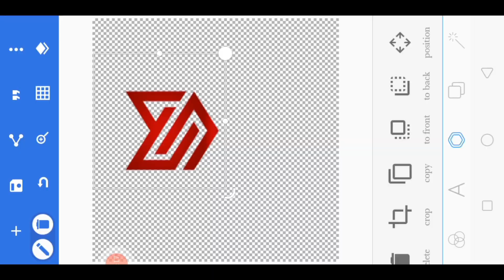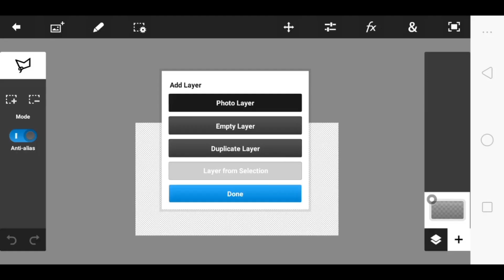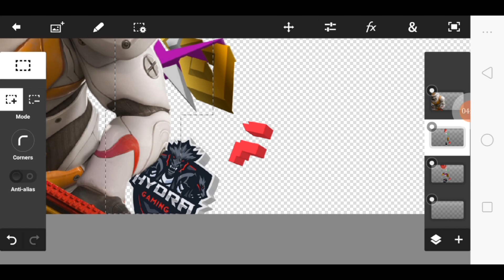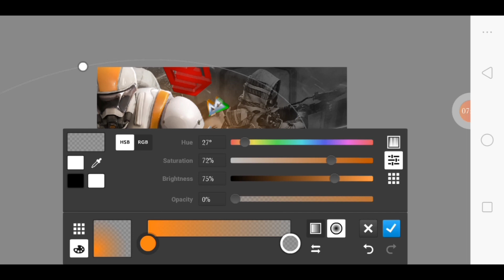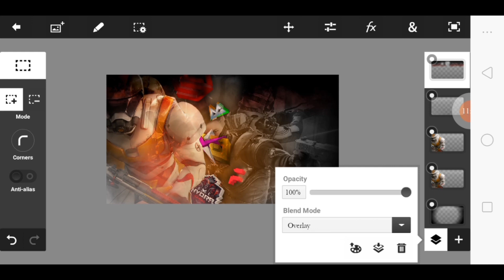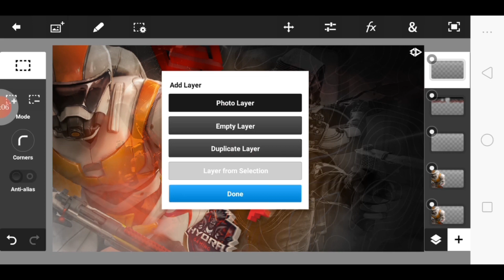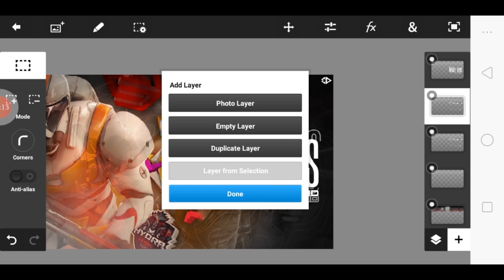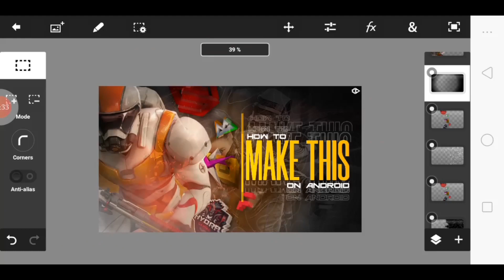How to make PUBG MOBILE THUMBNAIL on android like dynamo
# Kem cho public welcome back to our channel here we are again with our new video make sure you had subscribed our channel .Must like , share and follow us on instagram for our latest update
# Must to do
# Basic apps used by me for editing
1. Background eraser
2. Photoshop express
3. Pixel lab
4. PS Touch
5. Adobe Dreaw